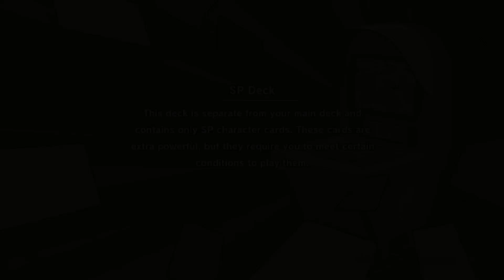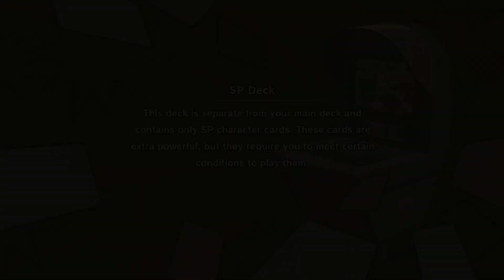We Were Almost There [Dragon Ball Card Warriors]